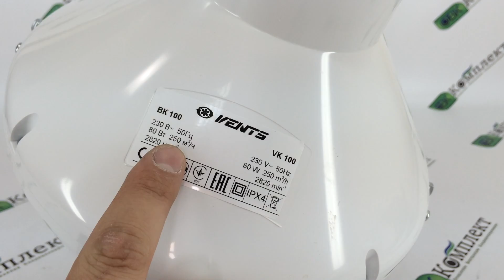Обзор вентилятора Вентс ВК 100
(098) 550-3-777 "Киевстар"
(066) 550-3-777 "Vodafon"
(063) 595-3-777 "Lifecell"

Канальный вентилятор ВЕНТС ВК 100 – предназначен для вентиляции приточно-вытяжных систем. Он может использоваться в помещениях разного типа: офисах, промышленных и жилых помещениях. Удобная и компактная форма вентилятора позволяет установить его в помещениях с любой, даже не очень удобной планировкой.  Вентилятор удаляет все вредоносные вещества, неприятные запахи из воздуха, обеспечивая комфортный микроклимат в помещении.
Вентилятор ВЕНТС ВК 100 выполнен в корпусе из высокопрочного пластика типа АВС, который устойчивый к коррозиям (делая ее удобной для установки в помещениях с повышенной влажностью).  Данный агрегат, эффективней всего устанавливать в кухнях (ресторанов, квартир, общественный заведений), туалетах, небольших помещениях (типа кладовок).
Однофазный двигатель (с внешним ротором), который обеспечивает работу вентилятора, оснащен рабочим колесом центробежного типа с рабочими крыльчатками, загнутыми назад. оснащен автоматическим перезапуском системы и механизмом тепловой защиты. То есть, если вентилятор перегревается (при  длительной работе агрегата, он может нагреваться до высоких температур), весь процесс работы останавливается, пока все детали конструкции полностью не охладятся, после чего, он автоматически запускается вновь. Высокая степень защиты двигателя (IP44), обеспечивает длительный срок использования без лишних затрат на техническое обслуживание или же ремонт.
Ступенчатая регулировка вентилятора осуществляется тиристорным или же автотрансформаторным регулятором. Кроме того, в зависимости от применения, к одному регулирующему элементу можно подключить сразу несколько вентиляторов ВЕНТС ВК 100, если их рабочий ток не будет выше номинальных параметров устройства.
Монтаж данного устройства очень прост, так, как устанавливать вентилятор можно под любым углом, при помощи кронштейнов, или дополнительной подставке (при неудачной планировке).
Для помещений с особым температурным режимом, вентилятор ВЕНТС ВК 100 оснащен электронным модулем и встроенным или выносным датчиком температуры.
В видео показана клемная коробка, расказано как подключить вентилятор Вентс ВК 100 к сети электропитания.
Вентилятор Вентс ВК 100 один из представителей канальных центробежных вентиляторов ТМ "ВЕНТС".